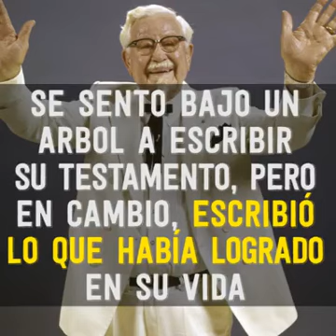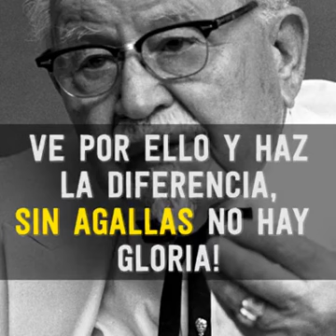LA MEJOR HISTORIA DEL EXITO 2017